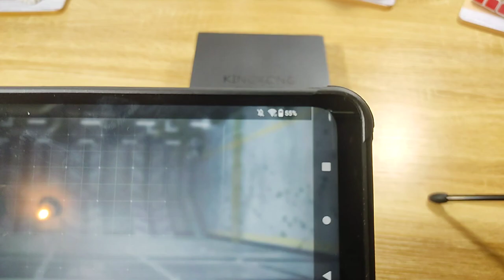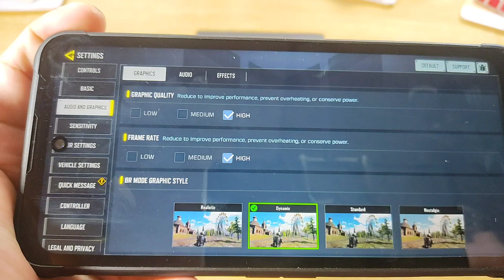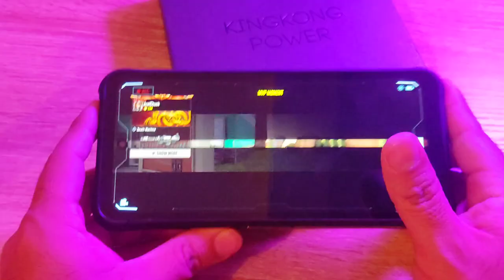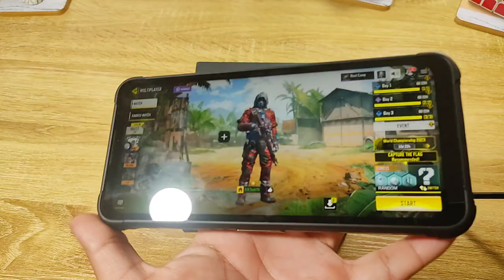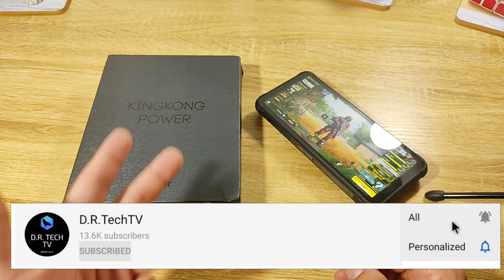JUGANDO Call of Duty en el CUBOT KING KONG POWER!!!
Hoy jugaremos call of duty en el nuevo CUBOT King Kong power!